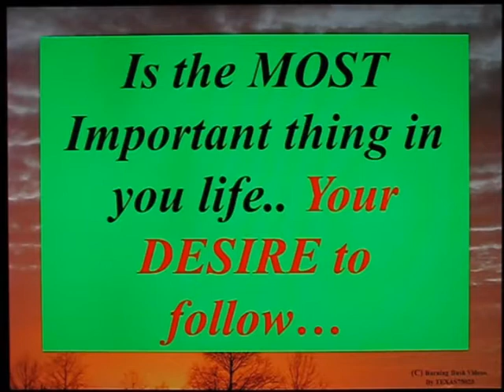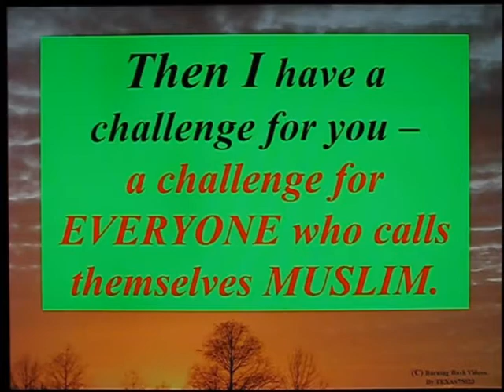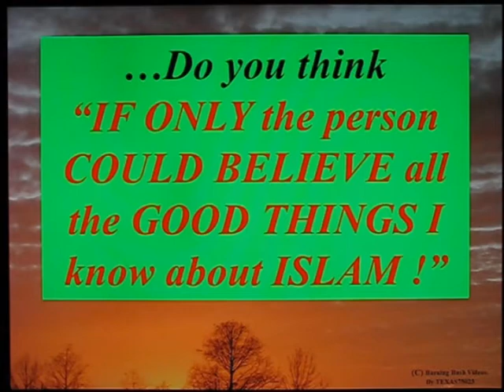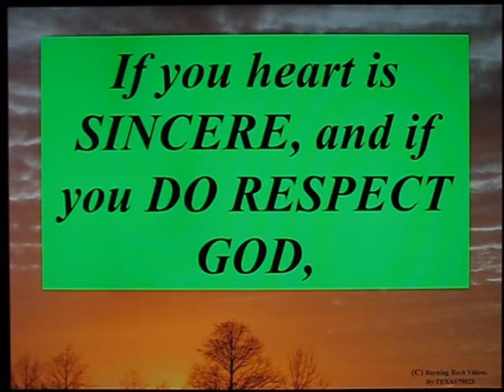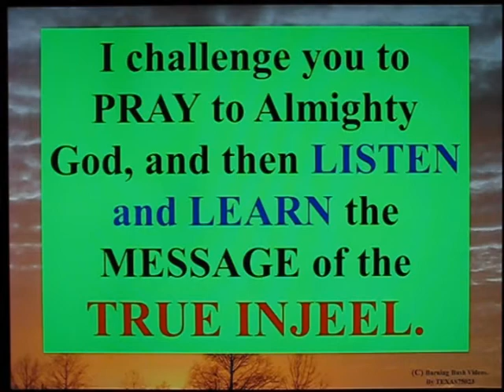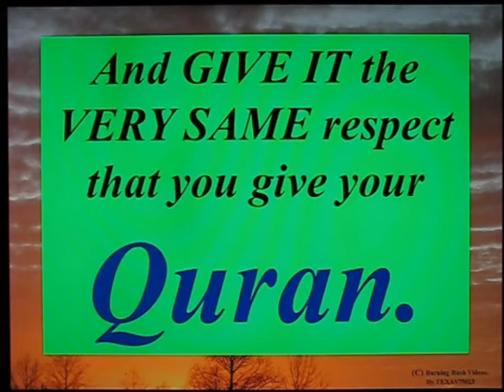Another challenge for ALL Muslims 002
A simly but honest challenge - nothing shocking.